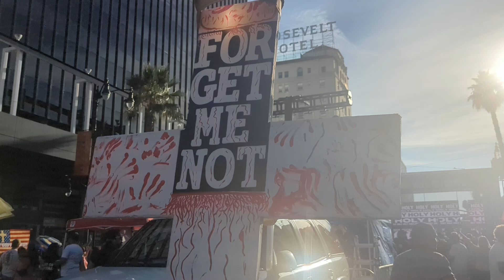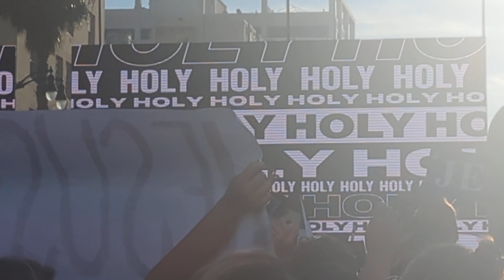California Will Be Saved